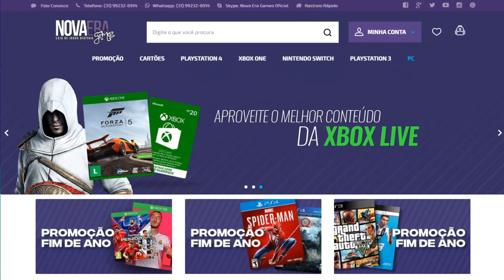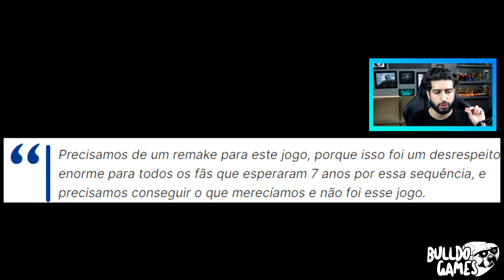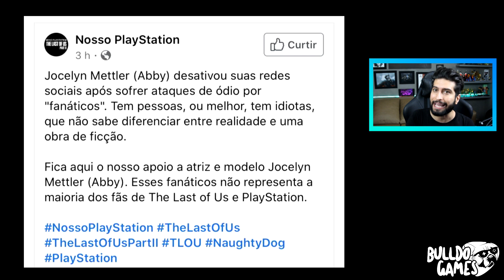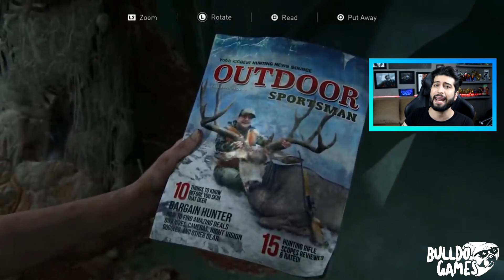REMAKE De The Last Of Us Parte 2 e Atriz ATACADA e AMEAÇADA Por HATERS IDIOTAS! NOJENTO...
Remake de The Last Of Us 2 e atriz atacada e ameaçada por Haters Idiotas!
Absurdo, NOJENTO!